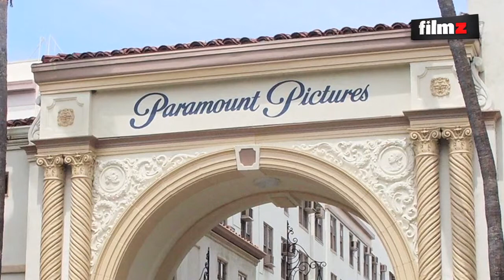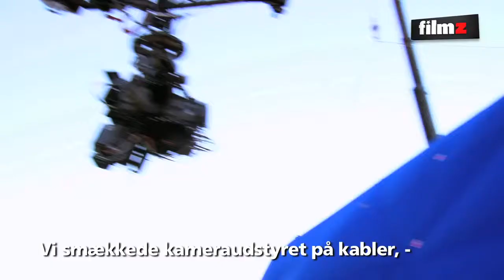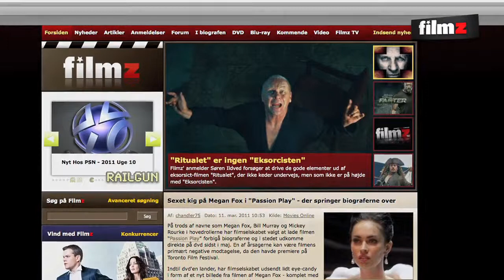76 3D-debat med James Cameron og Michael Bay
Denne uges nye premierefilm tæller Palme d&#39;Or-vinderen "The Tree of Life", det postmoderne kærlighedsdrama "Mødet i Toscana", den bosniske film "På vej"  samt den 4. blockbuster om den gæve pirat Jack Sparrow: "Pirates of the Caribbean: I ukendt farvand". Vi byder naturligvis på anmeldelser af (og klip fra) alle fire film.

 Derudover har Filmz TV - som det eneste danske medie - været på visit hos Paramounts hovedkvarter i Los Angeles, hvor James Cameron og Michael Bay diskuterede brugen af 3D i moderne film. Vi har en eksklusiv reportage fra den spændende event, som er krydret med alskens billeder og videoklip.